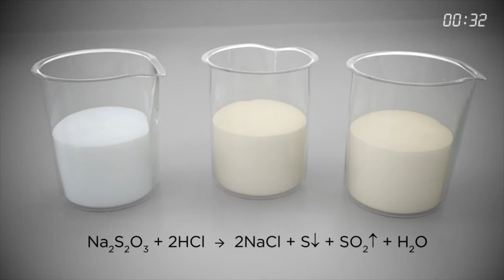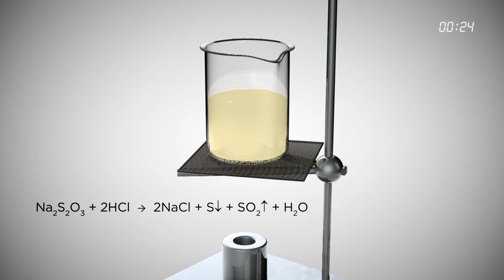InfoPlus - informatyka/chemia - S5 - Badanie zależności szybkości reakcji od stężenia i temperatury